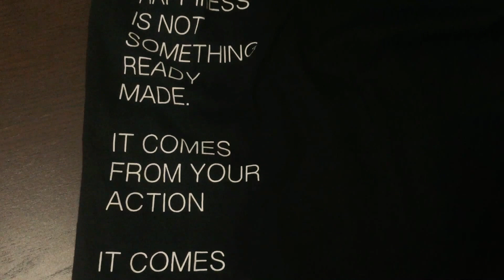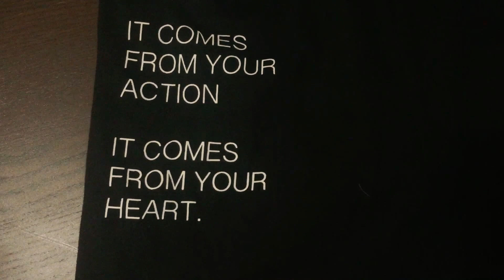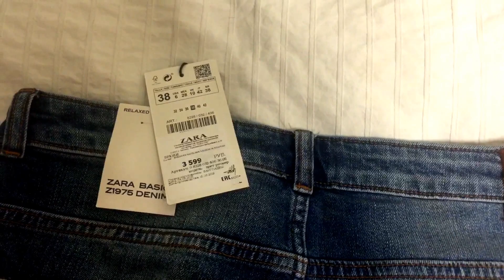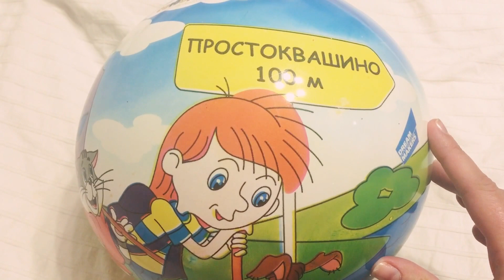ВЛОГ/День Победы/Тома скалолаз/Покупки одежды🌺 Часть 2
👑Я в Periscope Ksenia Fedyaeva @KFedyaeva

👑Ask.fm @kseniafedyaeva